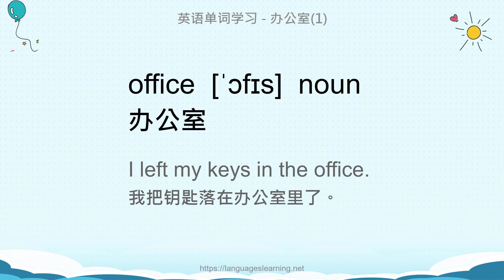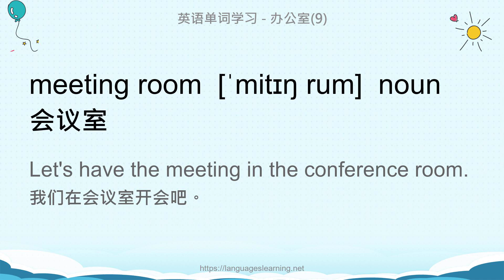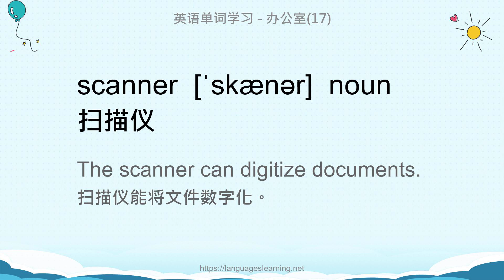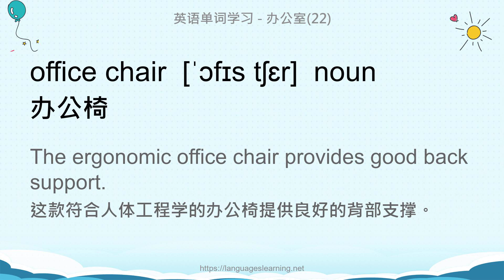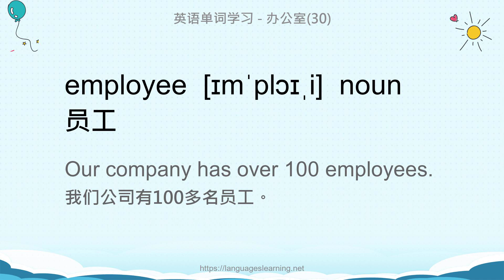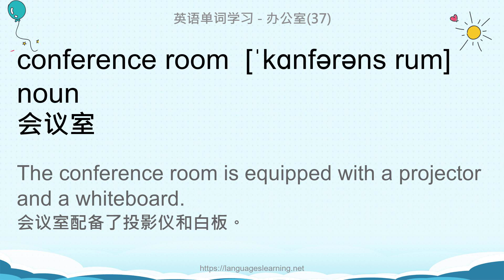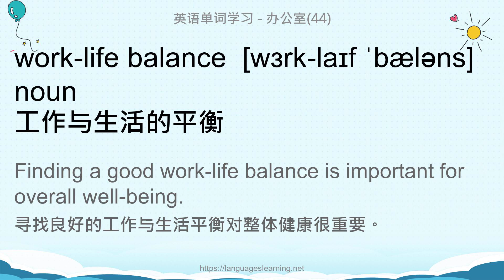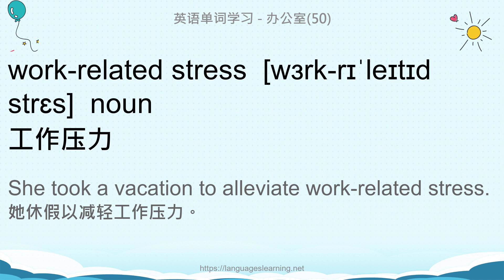英语单词学习 - 办公室(Office)